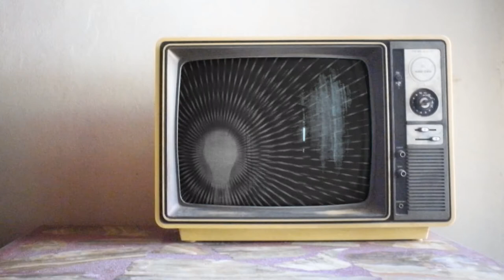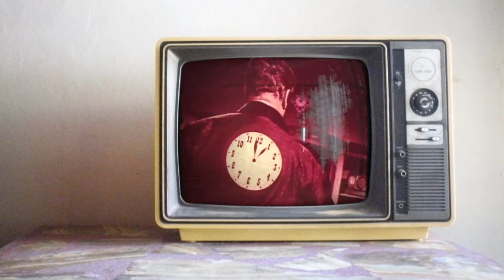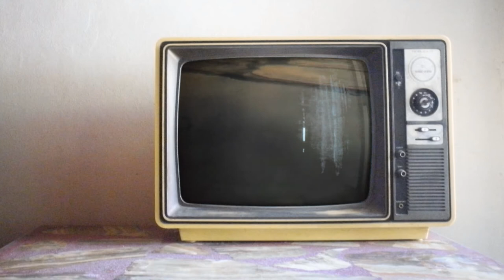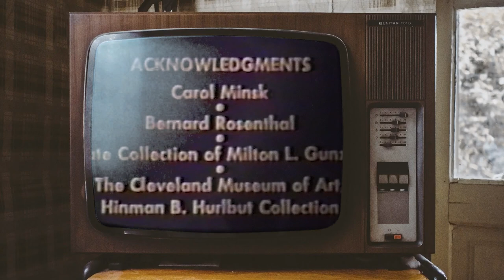Cinematic Love by DjSiksika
live mix.

video by @amases_andu *Instagram